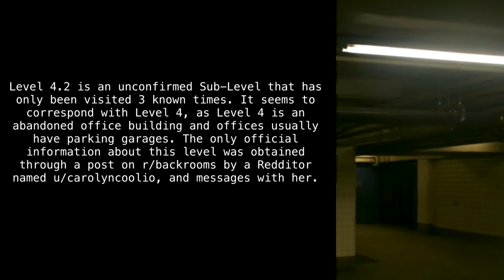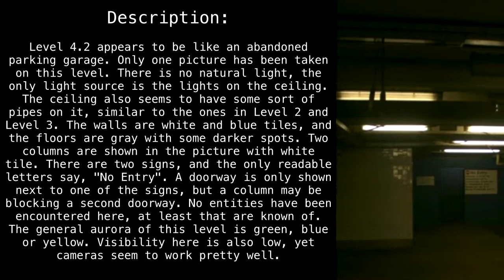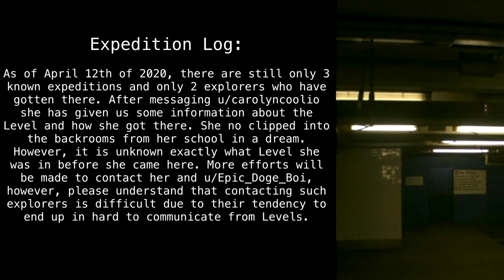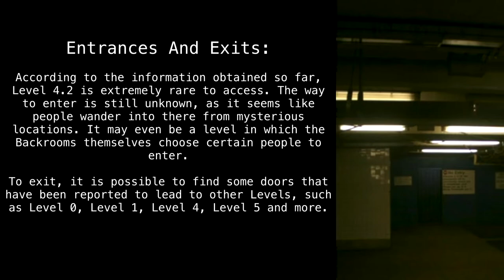Level 4.2 "Parking Lot Of Fog" [Backrooms Wikidot]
How common are parking garages? I've only seen like one or two in my lifetime.

Article by "u/carolyncoolio".

Sections:
00:00 - Intro
00:43 - Description
02:25 - Bases, Outposts and Communities
02:35 - Entrances And Exits